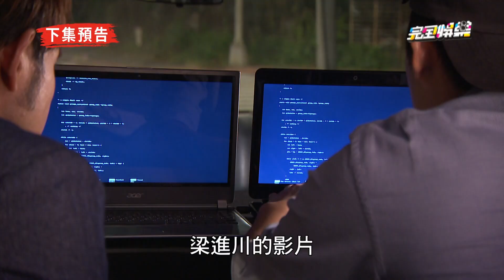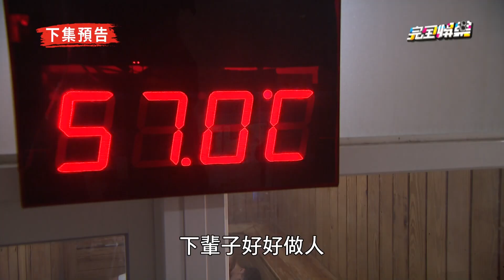【天之驕女】EP326預告 KURO.大力通風報信被進川發現惹 遭打昏進烤箱成美味小老鼠?!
完全娛樂
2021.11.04